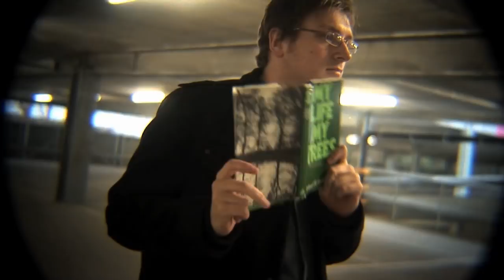The Doldrums (trailer)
Quick trailer for The Doldrums.